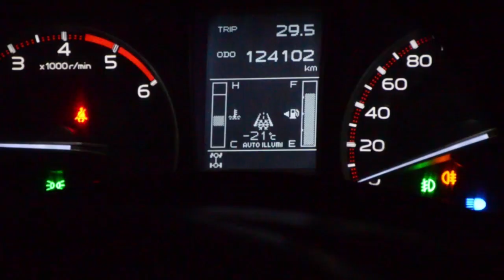Beytüşşebap Faraşin Yaylası Karla Mücadele Özel Görüntüleri